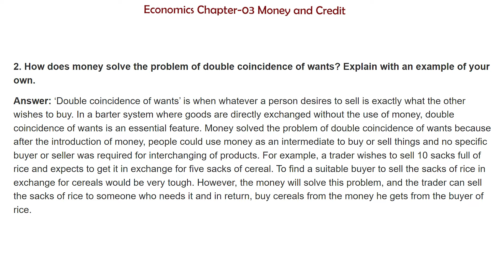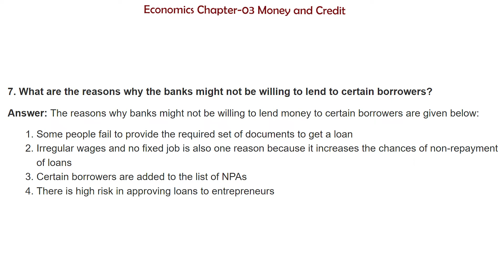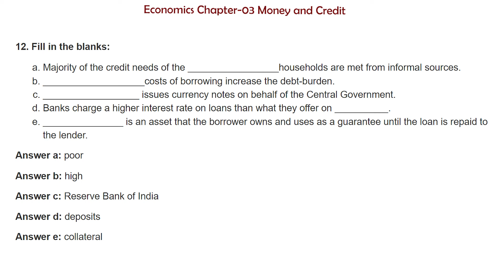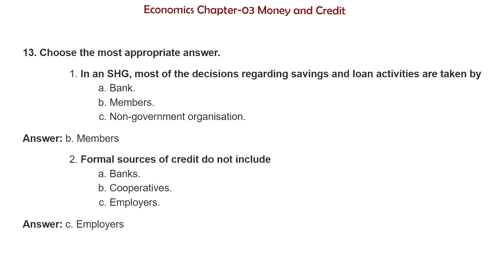Class-10 Economic Chapter 3 Question Answer | Money and Credit Questions Answers (NCERT Solutions)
✔️ Class: 10th
✔️ Subject: Economics
✔️ Chapter: Money and Credit (Chapter-03)
✔️ Topic Name: NCERT Solutions - Money and Credit
✔️ Topics Covered In This Video: Money and Credit